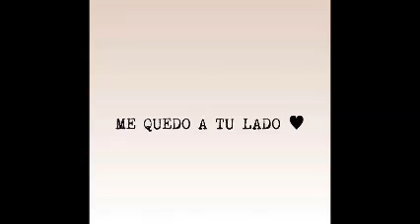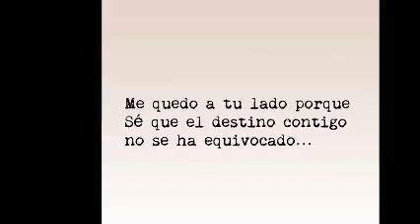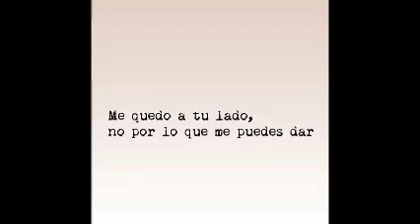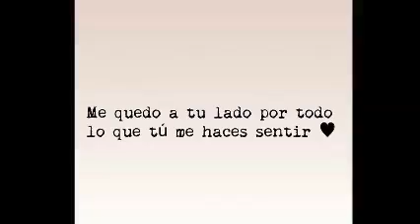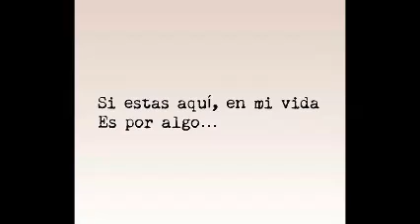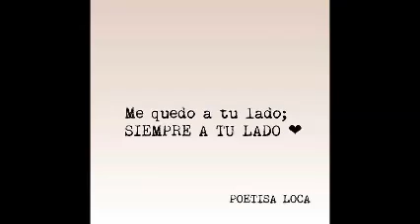SO MANY MEN SO LITTLE TIME & ME QUEDO A TU LADO & ReMiXeS Dj GeOrGeS FLaShBaCk & 100 % MeXiCaNo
ALGO DE MI CREACIÓN . PRODUCCIÓN , REALIZACIÓN Y MEZCLAS ; LIC. JORGE PÉREZ ORTÍZ . djgeorgesflashback.tumblr.com . SLOGAN . NANCY YADIRA G SOSA .  VISITA CUALQUIERA DE MIS CUATRO CANALES EN YOUTUBE . CONTRATACIONES . djgeorgesflashback.tumblr.com